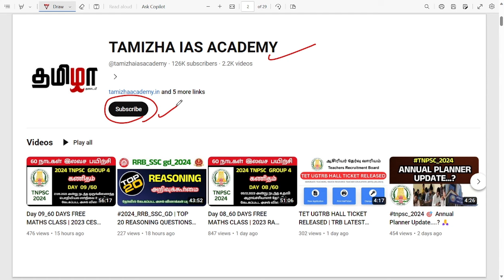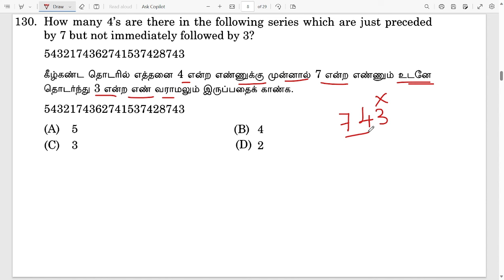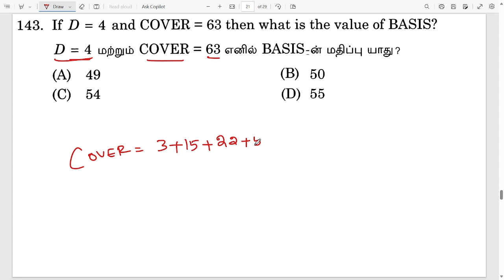Day 10_60 DAYS FREE MATHS CLASS | 2023 LIS TNPSC MATHS PREVIOUS YEAR QUESTION PAPER